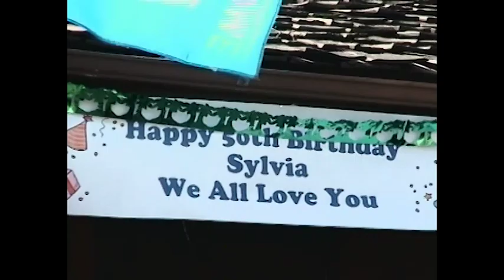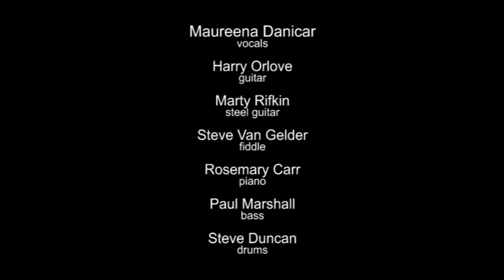MAUREENA “Leavin’ on Your Mind” / “Honky Tonk Blues” at Sylvia Flowers’ 50th birthday 9/30/2000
Maureena was backed by the Ronnie Mack’s Barn Dance house band - minus Ronnie, who arrived from his day job during the second song. Sylvia Flowers is the lady in the yellow dress. Sylvia’s birthday was actually on September 25th.

Maureena Danicar - vocals
Harry Orlove - guitar
Marty Rifkin - steel guitar
Steve Van Gelder - fiddle
Rosemary Carr - piano
Paul Marshall - bass
Steve Duncan - drums

0:00 - intro
0:30 - “Leavin’ on Your Mind”
5:20 - “Honky Tonk Blues”
8:04 - credits

Recorded in Sylvia Flowers’ backyard
20023 Mansel Avenue
Torrance, California

“Leavin’ on Your Mind”
Wayne Walker / Webb Pierce
Universal Cedarwood Publishing / BMI
Universal Songs of Polygram International Inc. / BMI

“Honky Tonk Blues”
Hank Williams
Sony/ATV Acuff Rose Music / BMI

Steve Van Gelder
? - 2005